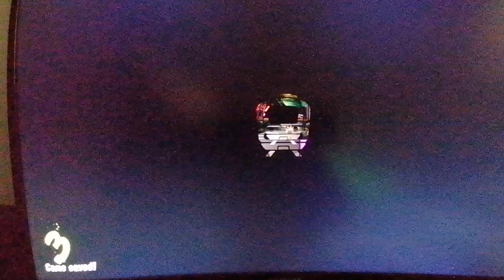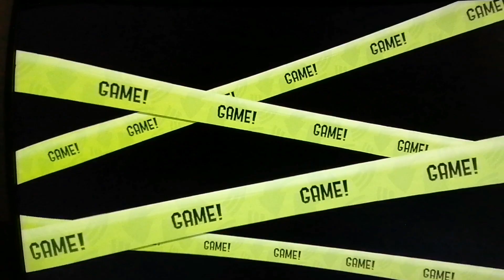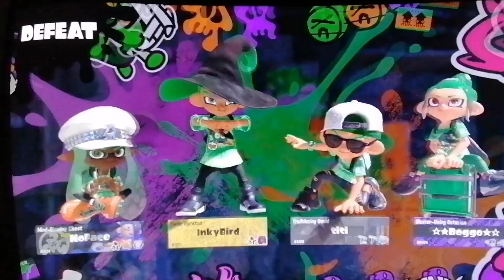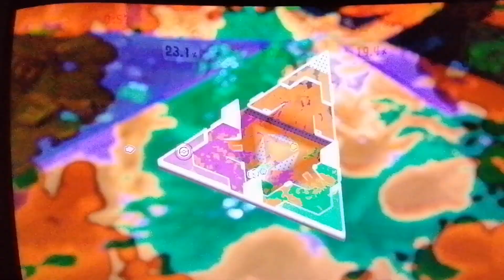Splatoon 3 Splatoween 2024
The festive Splatfests are still comic